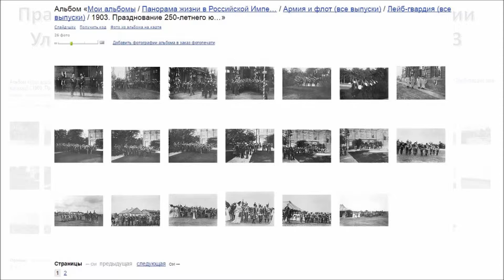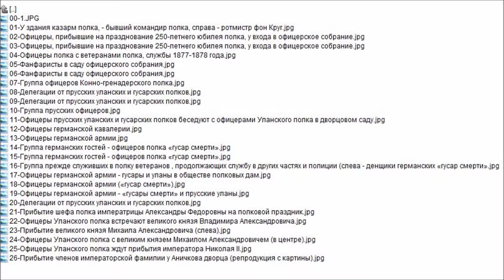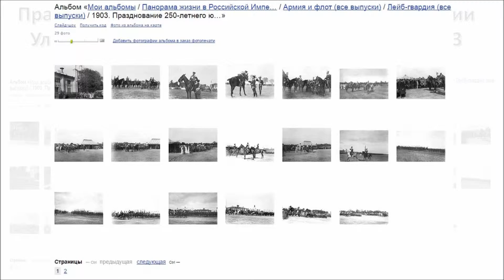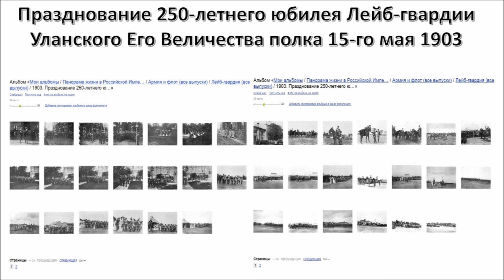Празднование 250 летнего юбилея Лейб гвардии Уланского Его Величества полка 15 го мая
1903. Празднование 250-летнего юбилея Лейб-гвардии Уланского Его Величества полка 15-го мая. Часть 1
1903. Празднование 250-летнего юбилея Лейб-гвардии Уланского Его Величества полка 15-го мая. Часть 2
Марш Лейб-Гвардии Уланского Его Вел. полка
Марш Л-Г Кавалергардского Её Величества полка